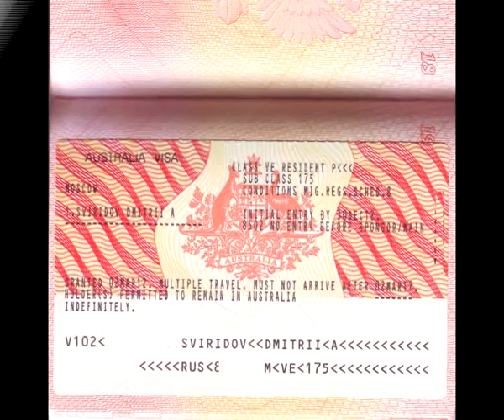Росперсонал: Отзыв иммигранта в Австралию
Рассказ иммигранта об оформлении документов и получении виз на профессиональную иммиграцию в Австралию по программе привлечения молодых специалистов. Отзыв о работе агентства "Росперсонал": помощь от подготовки к экзамену по английскому языку IELTS до получения виз в посольстве Австралии в г. Москва. Если и Вы хотите получить бесплатную консультацию или оформиться в программу, заполните заявку на нашем сайте